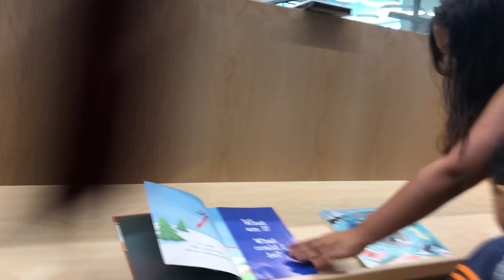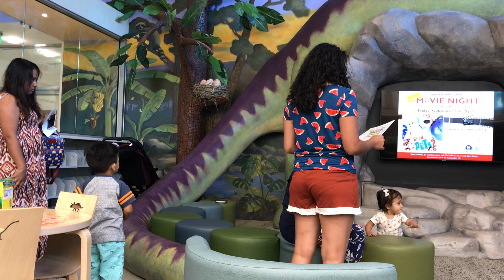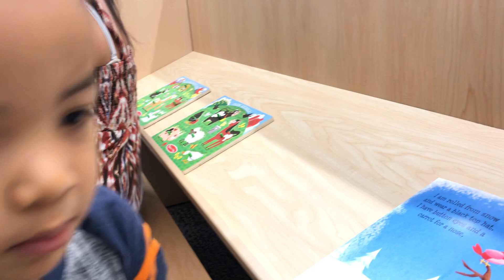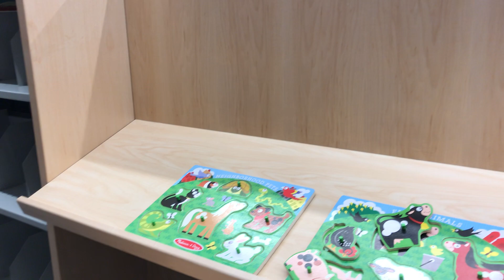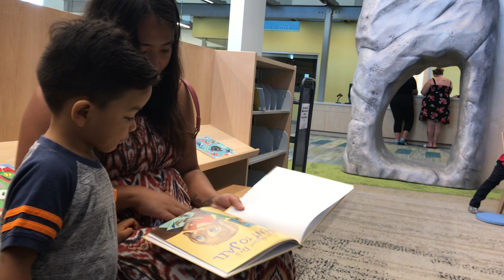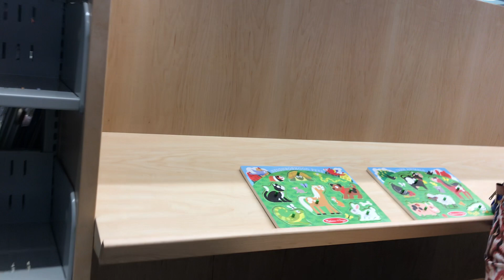Cambodian Life in California , USA